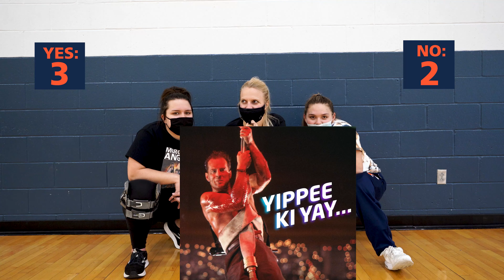Ask An Illini - Is Die Hard a Christmas Movie?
We have one more episode of the AskAnIllini series in 2021, and of course we had to ask our toughest question yet - Is Die Hard a Christmas movie? The answer to that question is up to you. Yes or No?